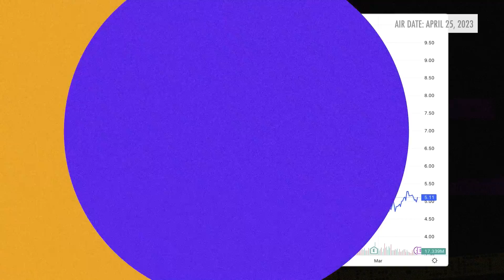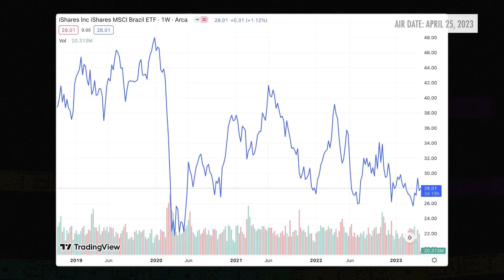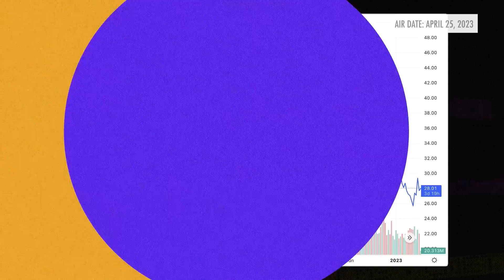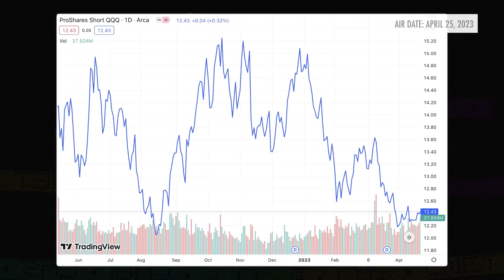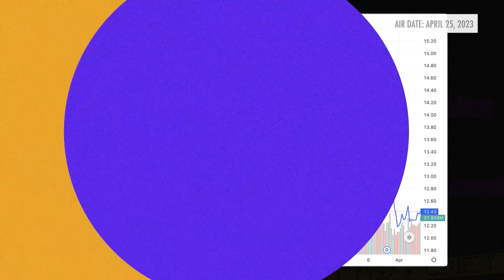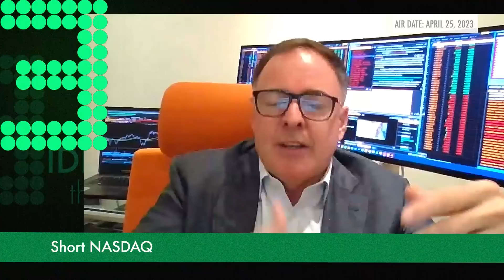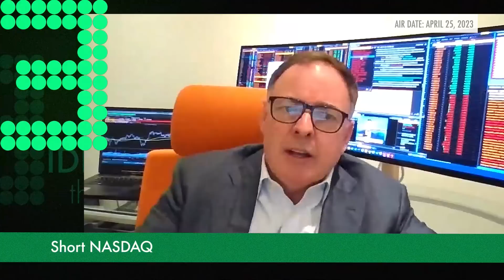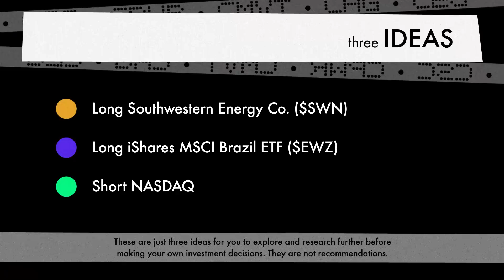Larry McDonald: How to Profit as the Dollar Fades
Larry McDonald shares his best plays for the next market cycle.

Larry McDonald, the founder of The Bear Traps Report, joins Samuel Burke to share why a weakening dollar and looming U.S. credit crunch has him leaning on energy and emerging markets. Plus, one sector he's targeting for a short opportunity. You can track the performance of all our guests’ 3 Ideas